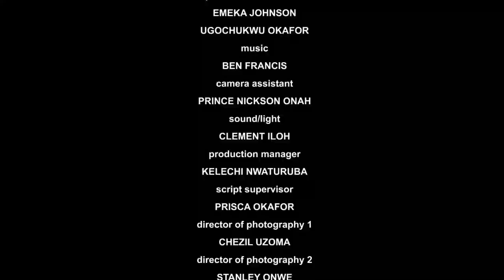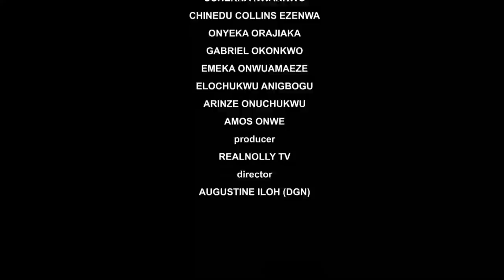I THREW MY MUM OUT BECAUSE OF THE LIES MY EVIL WIFE TOLD ME NOW I'M FACING THE CONSEQUENCE-2023 HITS